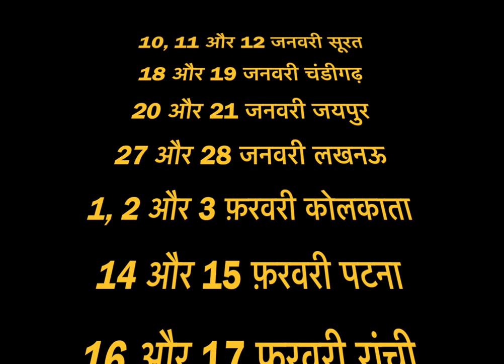Aaj Ka Rashifal | 17 January 2020 |आज का राशिफल |dainik rashifal|bhavishyavani